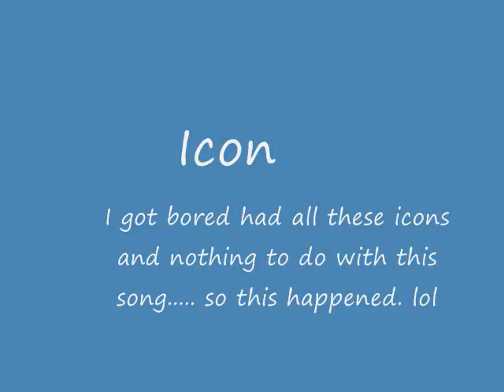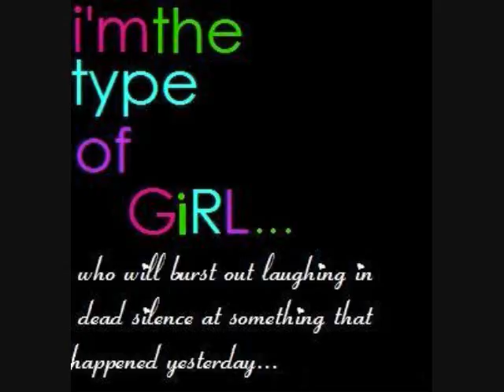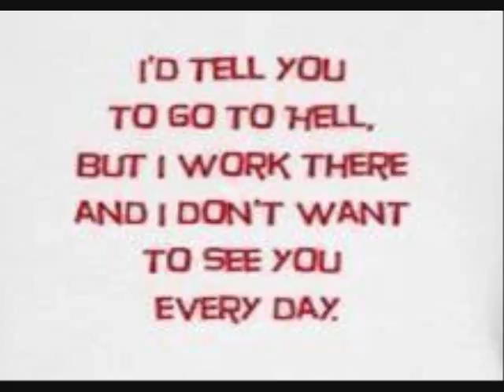Icons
The song is The Gummy Bear Song and the end song is The Cuppy Cake Song. I made absolutly none of these and give credit to those who did. :) Enjoy!!